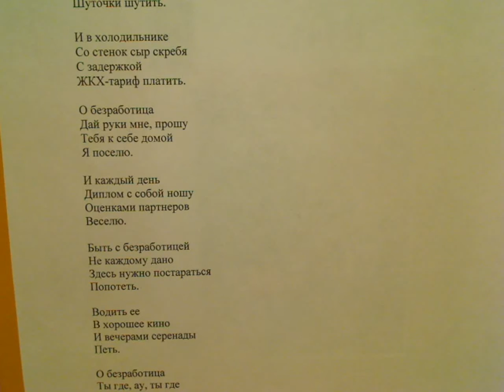"Экономика без знаний сядет в лужу" 3 зап. написал Саша Бутусов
Новый Год приехал.